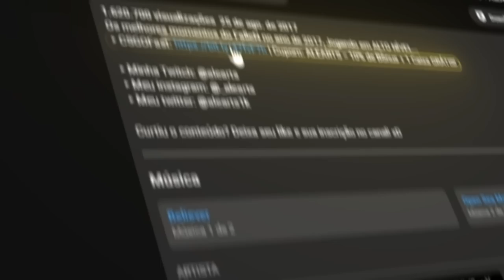ÚLTIMA CHANCE! MIBR vs Evil Geniuses - HIGHLIGHTS - ESL Pro League S18 | CSGO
Última chance entre MIBR vs Evil Geniuses para classificar e garantir a vaga nos Playoffs da ESL Pro league S18, o perdedor está fora do campeonato.

Creditos transmissão:
Gaules
rtparenacsgo2